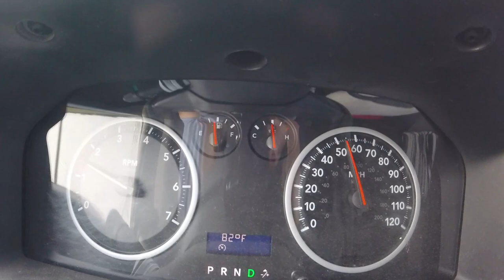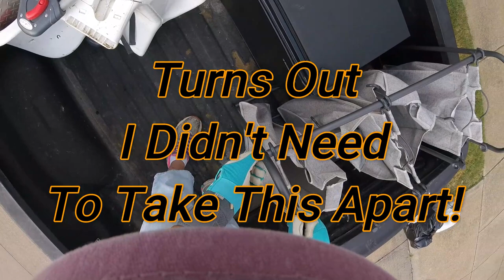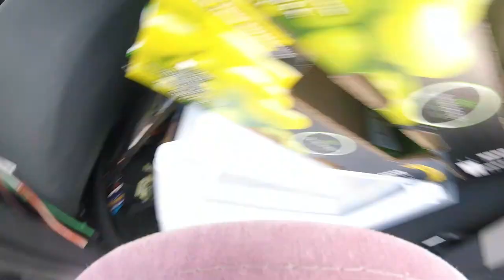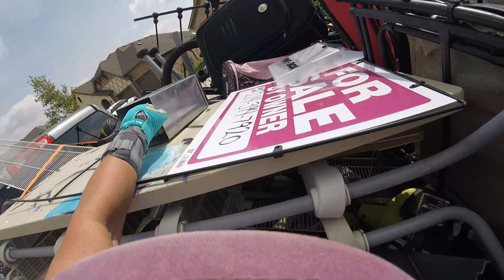Did I Find Anything On The Curb?